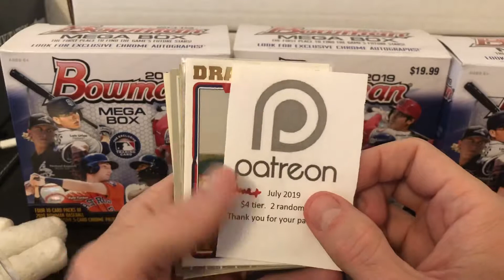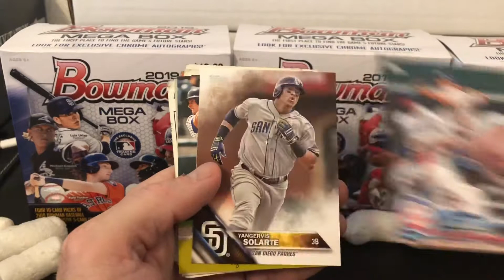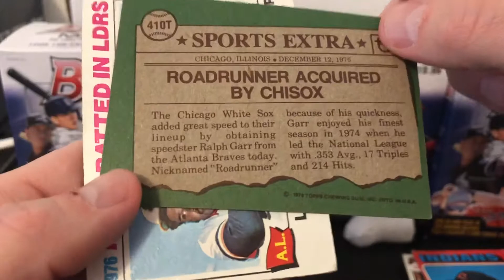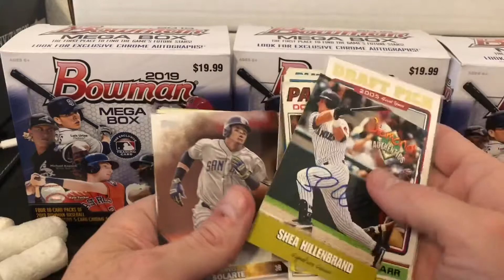Jabs Family June and July Patreon Unpacking